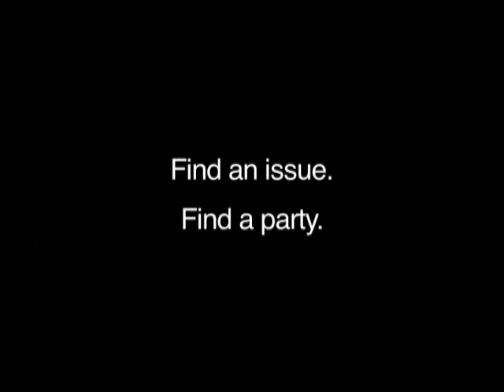Apathy is Boring's Go Vote PSA